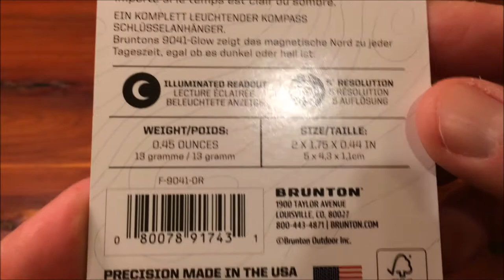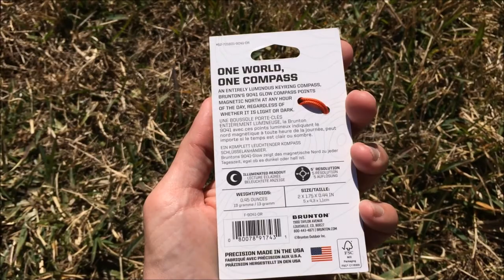Brunton Tag Along 9041 Glow In The Dark Compass Unboxing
Unboxing of the Brunton Tag Along 9041 Glow In The Dark Compass